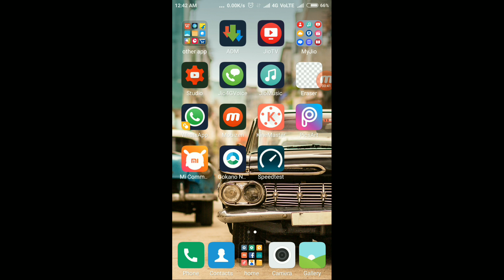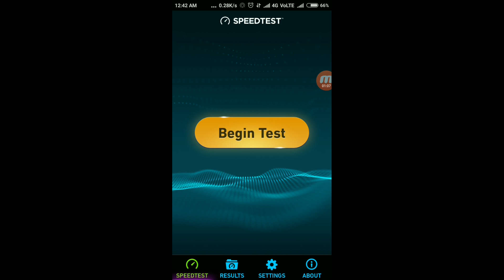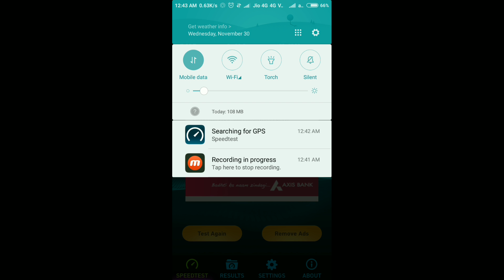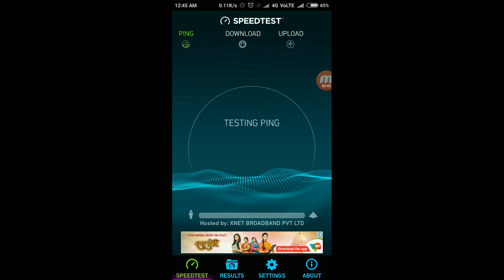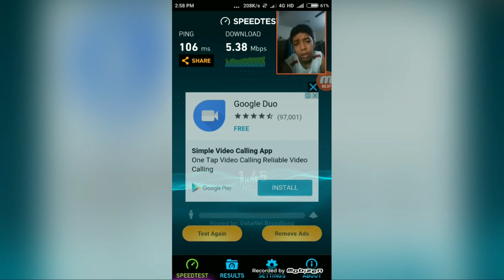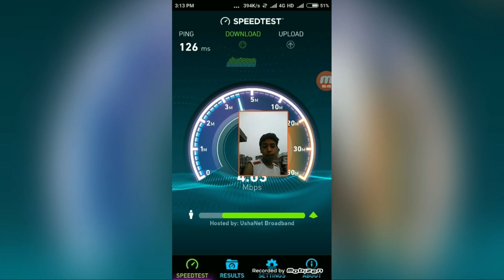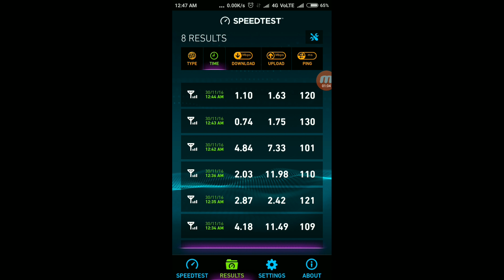Reliance Jio Real Speed test between past and present in (Hindi)